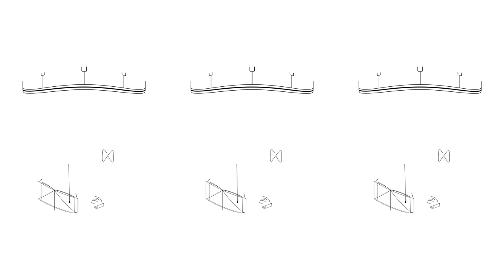[EBS×서울시향] VR오케스트라 (360° VR)ㅣ그리그: ‘페르 귄트 모음곡’ 1번 중 ‘아침의 기분’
□ 촬영 일시: 2020년 1월
□ 촬영 장소: 롯데콘서트홀
□ 지휘: 윌슨 응 Wilson Ng (부지휘자)
□ 연주: 서울시립교향악단
□ 곡명:
에드바르드 그리그, 페르귄트 모음곡 제1번 작품 46 중 아침의 기분
Edvard Grieg, Peer Gynt Suite No.1, Op.46: Morning Mood

(곡 소개)
‘페르 귄트’는 노르웨이 작곡가 에드바르 그리그가 자국의 극작가 헨리크 입센이 쓴 같은 제목의 희곡에 음악을 붙인 작품이다. 원곡은 1875년에 완성되었으며, 그리그는 나중에 전곡에서 네 곡씩 추려 ‘모음곡 1번’과 ‘모음곡 2번’을 만들었다. ‘아침의 기분’은 ‘모음곡 1번’의 맨 첫 곡으로, 처음에 목관이 선율을 제시한 다음 현악기가 이를 받아 풍성하게 연주한다. 원곡에서는 적도의 바다가 배경이지만 막상 들으면 노르웨이 산악지대의 아침이 떠오르는 곡이다.

*모바일의 경우 세로/가로 자동회전 기능이 활성 되어 있으면 좀 더 원활하게 360° VR 영상이 플레이가 됩니다.
*원활한 재생을 위해서는 크롬이나 유튜브 앱을 통해서 시청하는 것을 권장해 드립니다. 일부 윈도우 구 버전이나 인터넷 익스플로러에서는 구동이 안 되는 경우가 있습니다.

※ 해당 영상은 교육적인 활용을 위해 제작된 저작물로, 영리 목적으로 사용할 수 없습니다